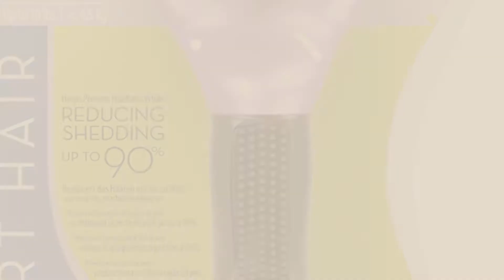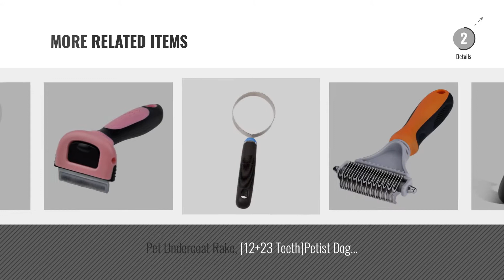Top 10 Cats Shedding Tools [2018]: Thunderpaws Best Professional De-shedding Tool and Pet Grooming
New! 2019 Black Friday / Cyber Monday Combs Deals and Updates.

Black Friday / Cyber Monday Thunderpaws Best Professional De-shedding Tool and Pet Grooming Brush, D-Shedz for Breeds by Thunderpaws

Black Friday / Cyber Monday FURminator Short Hair DeShedding Tool for Small Cats by FURminator

Black Friday / Cyber Monday Andis Premium Deshedding Tool, Pet Grooming (80490) by Andis

Black Friday / Cyber Monday MineSha Pet Grooming Glove Brushes Efficient Hair Remove, Pet Grooming Mitt and by MineSha

Black Friday / Cyber Monday FURminator Cat De-Shedding Tool Short Hair Gift Box, Small by FURminator

Black Friday / Cyber Monday ANMER Pet Grooming Shedding Brush Tool for Small, Medium & Large Cats and Dogs - Stainless by HoneyGuaridan